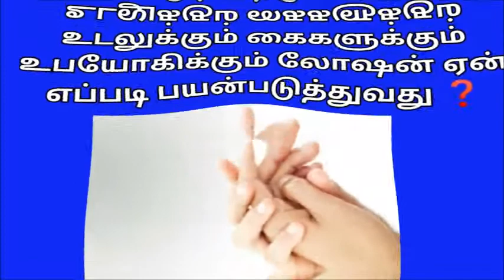உடலுக்கும் கைகளுக்கும் பயன்படுத்தும் லோஷன் ஏன் எப்படி பயன்படுத்த வேண்டும்/beauty tips video